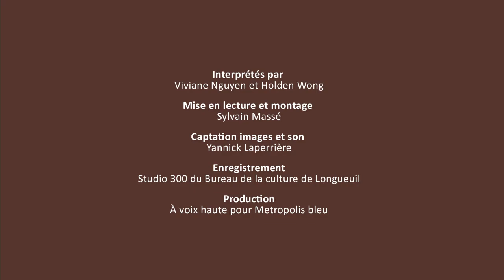CONTES ET CHOCOLAT CHAUD : Contes vietnamiens - METROPOLIS BLEU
CONTES ET CHOCOLAT CHAUD : Contes vietnamiens
Racontés par Viviane Nguyen et Holden Wong

Mise en lecture et montage : Sylvain Massé
Captation images et son : Yannick Laperrière
Enregistrement : Studio 300 du Bureau de la culture de Longueuil
Production : À voix haute pour Metropolis bleu

Cette lecture vous est proposée par la Fondation Metropolis bleu dans le cadre de son Festival des enfants TD-Metropolis bleu.

Psitt! Vous avez-aimé l'histoire que vous venez d'entendre? Alors rendez-vous, sur notre site web (par pour encore plus de belle histoire à lire et regarder en famille!

En plus de son Festival annuel pour la jeunesse, Metropolis Bleu propose à l’année, de nombreuses activités pour la famille, comme ses ateliers créatifs TD-Metropolis bleu ou encore sa plateforme Mieux-être pour enfants et ados. Nous sommes aussi sur Instagram, Twitter et YouTube!